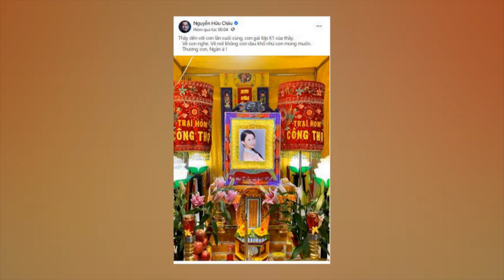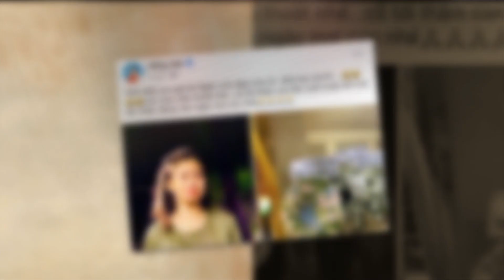Hồng Vân và nhiều sao Việt đau xót hay tin 1 nghệ sĩ trẻ đột ngột qua đời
8 Showbiz là Kênh cập nhật Tin tức Sao Việt, Tin tức Showbiz, Tin tức 24H hot nhất và mới nhất trong ngày. Những câu chuyện xung quanh đời tư của những người nổi tiếng.

8 Showbiz sử dụng nguồn tư liệu tổng hợp trên Internet từ báo chí chính thống của Việt Nam có chọn lọc, không cố tình công kích hay phỉ báng bất cứ cá nhân, tổ chức nào. Chúng tôi hoàn toàn không chịu trách nhiệm liên quan đến các bình luận của khán giả trên YouTube.